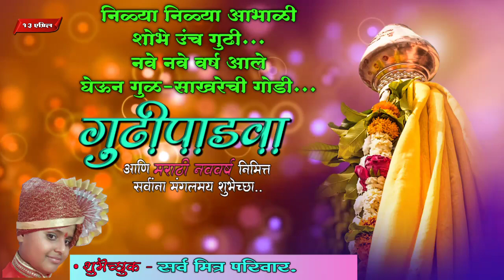गुढीपाडवा banner video edting